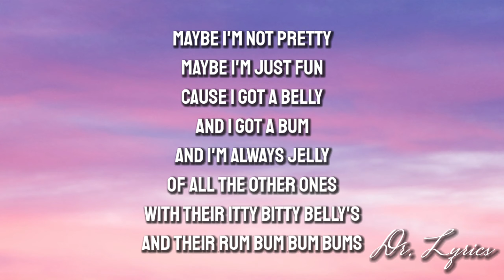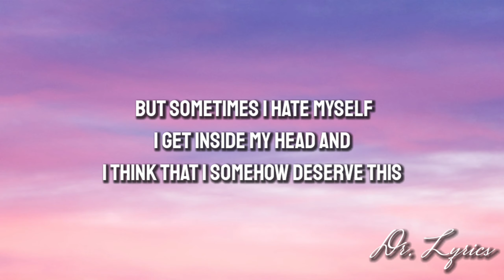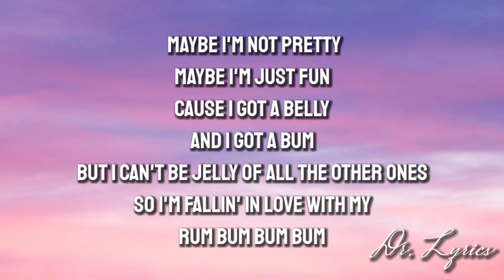JESSIA – I’m not Pretty (Lyrics)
:©️If any producer or label has any query / issue with this song or picture, please get in contact with us and we will delete

Lyrics – JESSIA – I’m not Pretty

And I'm always jelly of all the other ones
With their itty bitty bellies and
Their rom pum pum pums

I know that I should love myself
But it's getting kinda hard when you're
Constantly feeling like garbage
But I can't find a way to lose weight
Without literally starving

So I'm falling in love with my
Rom pum pum pum

I'm not gonna ask for help
'Cause all you're gonna say is
"You're perfect and oh you're so worth it"
But sometimes I hate myself
I get inside my head and I think that
I somehow deserve this